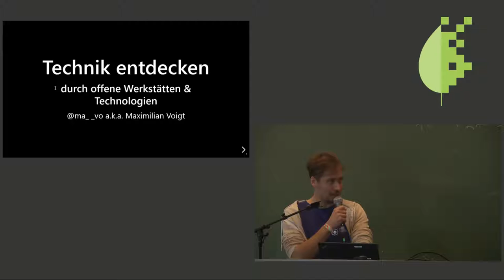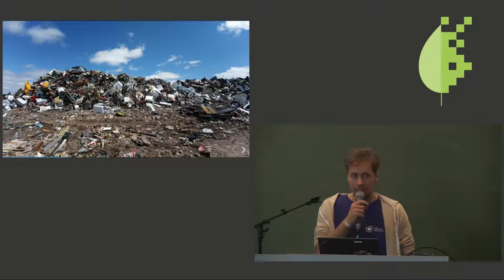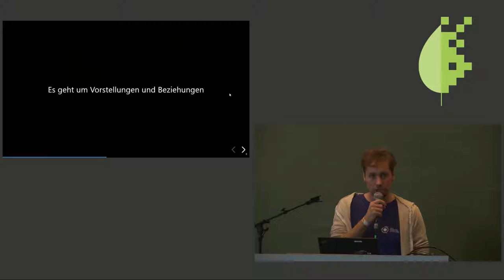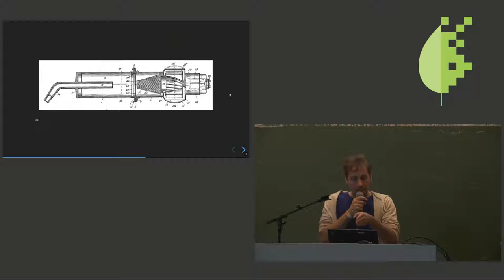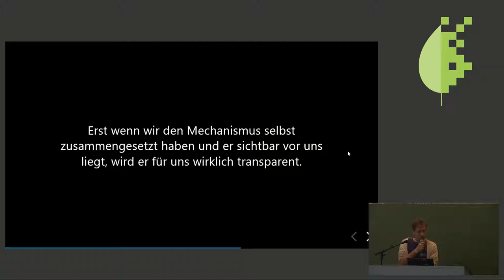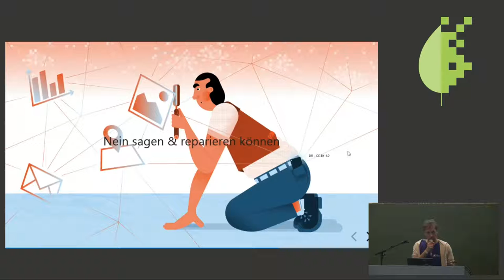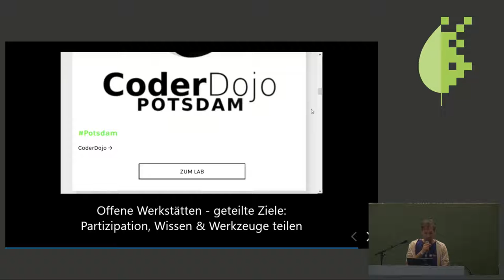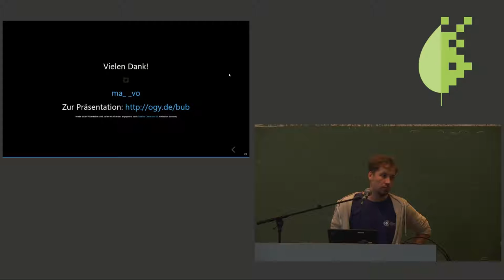Bits & Bäume 2018: Technik entdecken - durch offene Werkstätten & Projekte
Wie gelingt eine Auseinandersetzung mit Themen der Nachhaltigkeit und Technologie? Indem wir Technik in unser Kulturverständnis integrieren - mit offenen Werkstätten & Projekten

Wie gelingt eine Auseinandersetzung mit Themen der Nachhaltigkeit und Technologie? Indem wir Technik in unser Kulturverständnis integrieren - mit selbstorganisierten Bildungsstätten, wie offene Werkstätten welche sind sowie lokalen Gemeinschaftsprojekten.

Maximilian Voigt